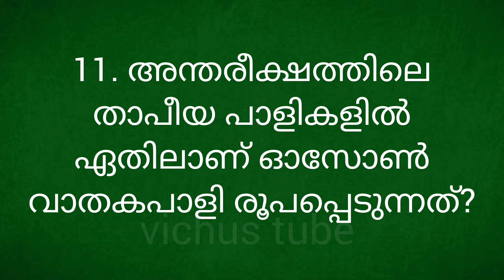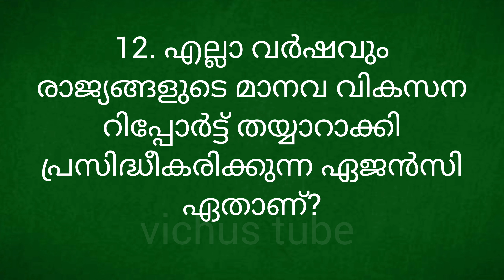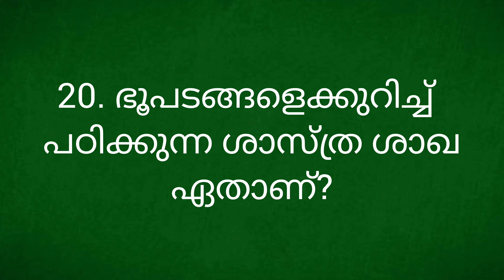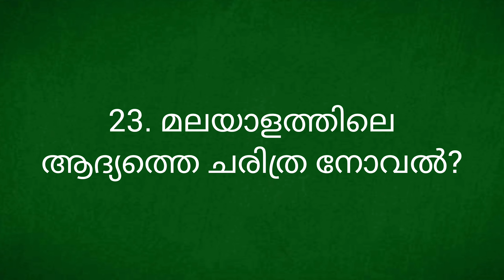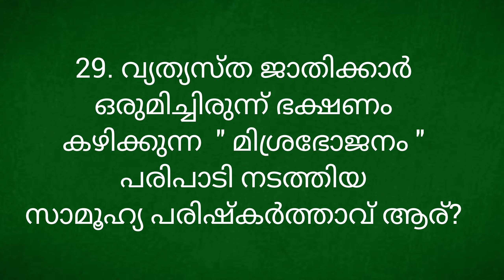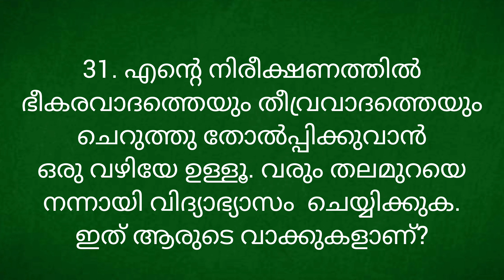Social science Quiz/സാമൂഹ്യ ശാസ്ത്ര ക്വിസ് /social science Quiz Malayalam/ social science Quiz 2024